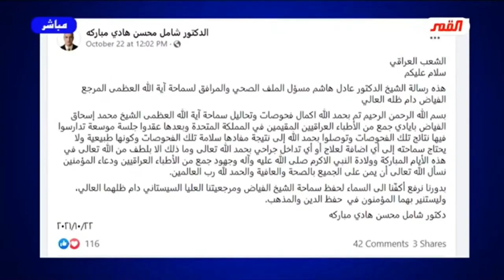المرجع الدكة الفياض ورطوه محمد رضا وابوه مع قناة القمر التي يخافونها جميعا بسبب انحرافهم وفسادهم!!